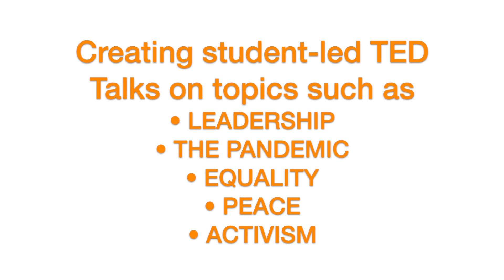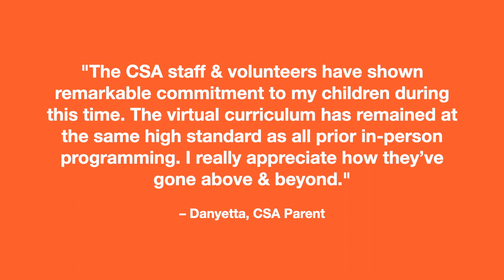2020 CSA Virtual Programming Promo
The kids haven't touched a squash racquet in over three months. And yet, we've continued to touch their lives. See how we're staying engaged with our students & families.

Please consider making a gift to ensure we can continue supporting our CSA superstars through this challenging time & beyond.